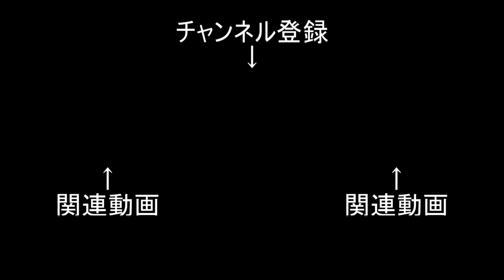【夏だ！戦車だ！ミリタリーコラボ】ソ連が開発した主力戦車用浮航フロート「PST-54」「PST-U」（ゆっくり解説）兵器解説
※コラボ概要※
夏だ！戦車だ！ミリタリーコラボ！へようこそ！
記念すべき第１回目のコラボは、熱い夏を吹き飛ばす涼しい兵器達を集めたぞ！

我らコラボメンバーが贈る動画をとくとご覧あれ！

次の方の動画はこちら

⑤20:40〜 のんびりフリゲート

参考　グランドパワー　No299　ソ連軍主力戦車（1）
BGM　甘茶の音楽工房
　　　　YouTube　audio